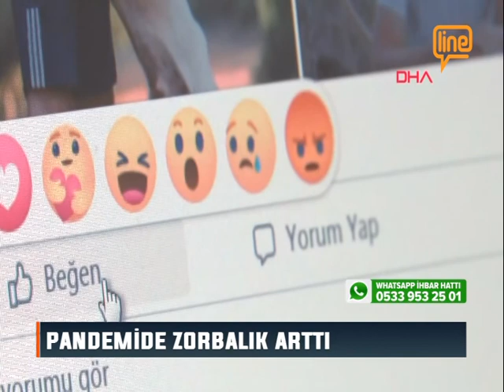LİNE TV ANA HABER BÜLTENİ (20.02.2021)